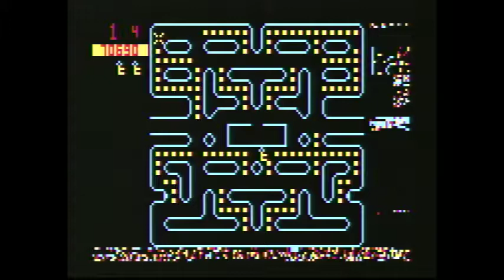Astrocade: Muncher (No Die Version)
Muncher was a Pac Man clone that was barely released in its original run, for fear of Atari's litigious nature (just ask Magnavox about K. C. Munchkin).  With only a couple of minor variances, this is the most faithful port I have seen on a first-generation system.  This is a hacked version that gives you unlimited lives.  I wanted to use this version as a demonstration of the unbelievable speed achievable on the Astrocade, and with multiple moving objects that do not flicker.  A testament to the power of this deceptively simple-looking machine.